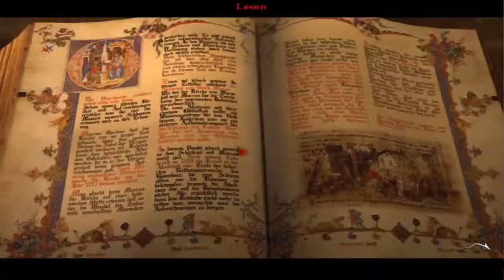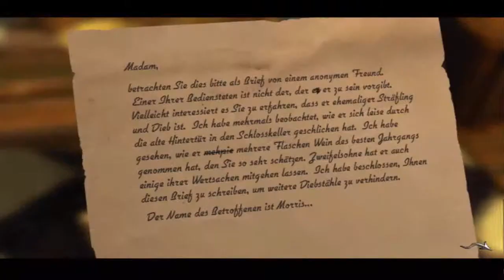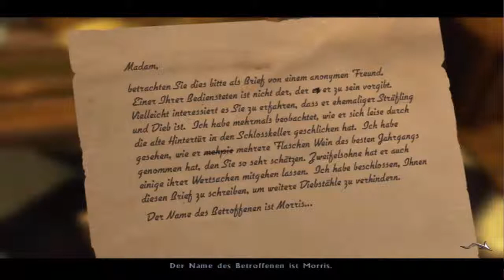Black Mirror #010 - Ein Schlüssel ★ Let's Play Black Mirror Der dunkle Spiegel der Seele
Im Keller treffen wir auf Bates welcher uns ein paar Fragen beantwortet. Wir leeren durch ein Mini-Game den Teich und untersuchen hin. Vor Ort finden wir wieder so ein seltsames Symbol sowie einen Schlüssel. Bloß die größte Frage, was bedeuten die Symbole??